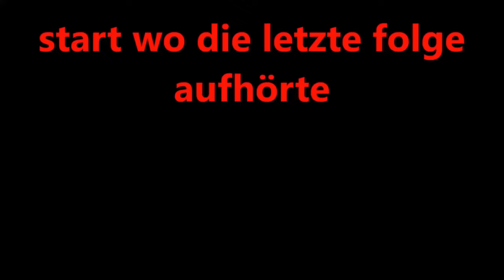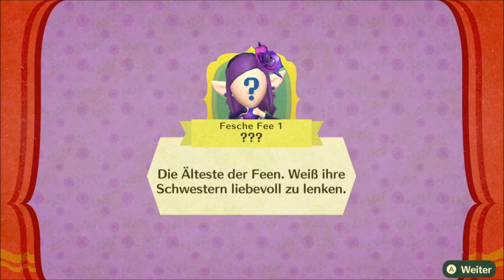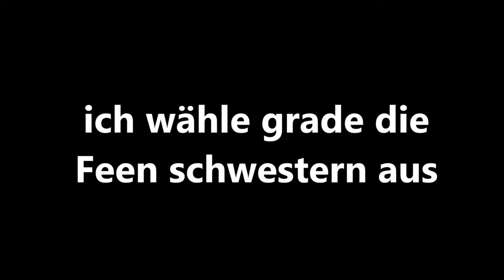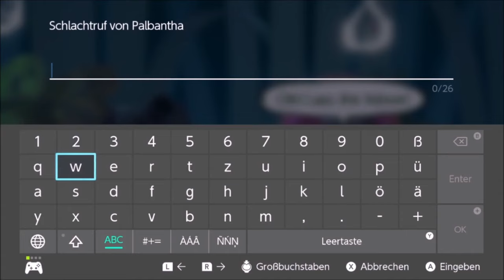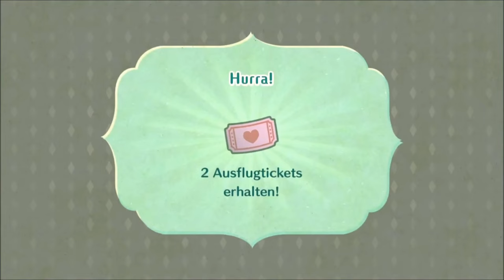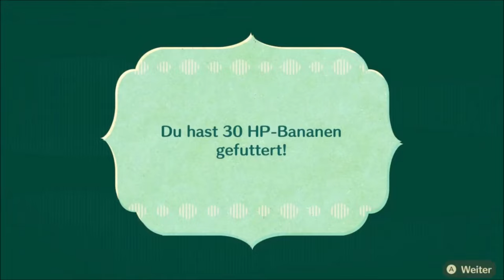Das ELFENDORF / Miitopia | DEUTSCH | GERVTUBER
Miitopia switch deutsch:

heute geht's ins Dorf der Sherpas